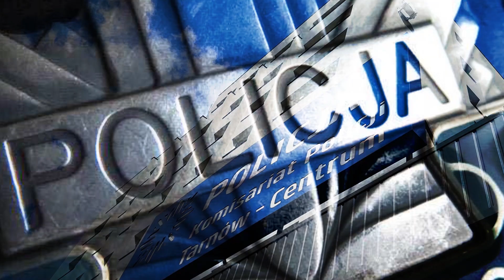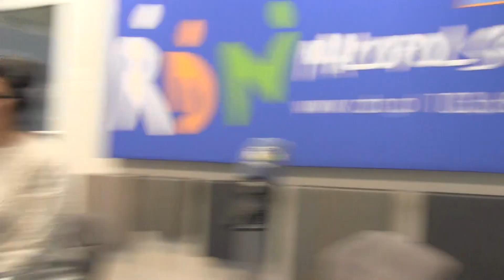Pomagamy i chronimy (20.11.23r.)